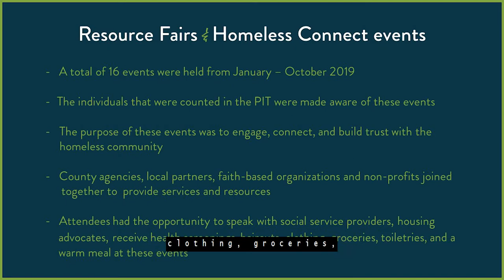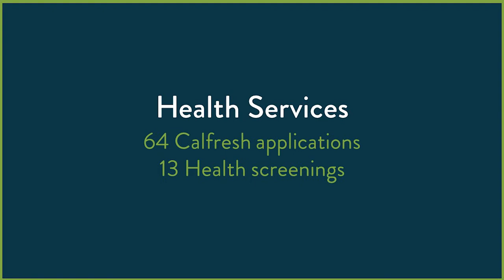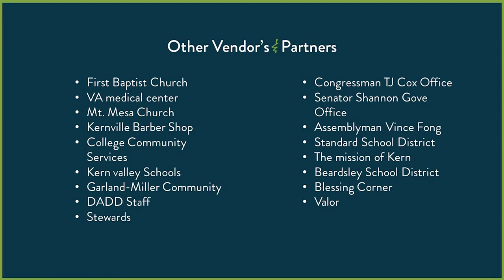Kern County response to homelessness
A look into what Kern County, CA has been doing to address the homeless crisis in the county.